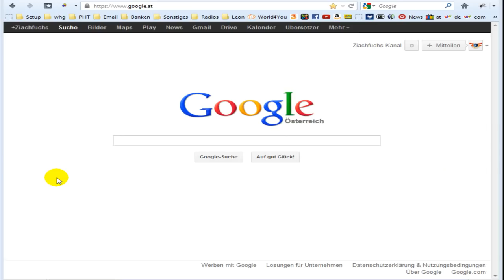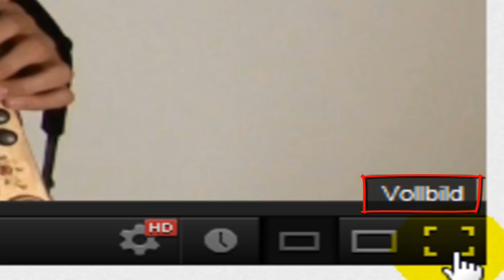Ziachfuchs Videos - auf hohe Qualität umstellen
Hier beschreibe ich, wie man die Videos auf der Ziachfuchs-Website in hoher Auflösung und im Vollbildmodus ansehen kann!